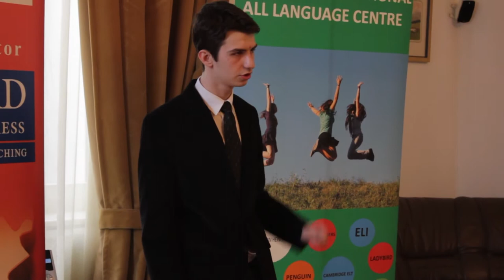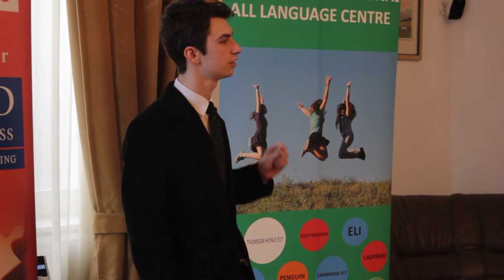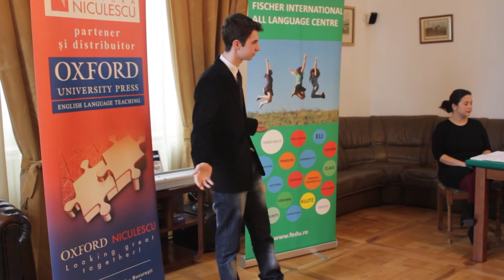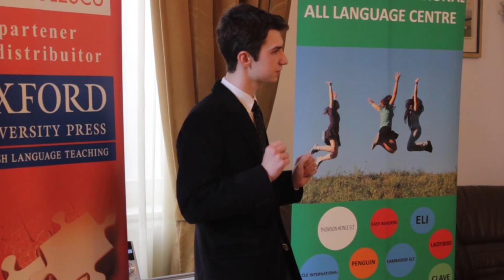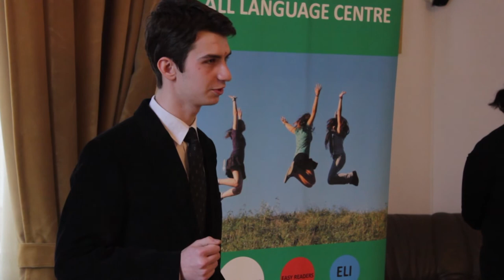GHEORGHISOR TUDOR RADIAN - Unite And Conquer (2013)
Finalist in the 2013 National Public Speaking Competition in English held at the Jockey Club on March 22, 2013